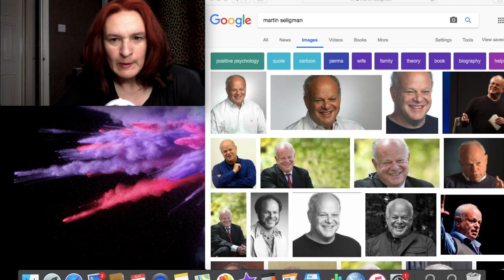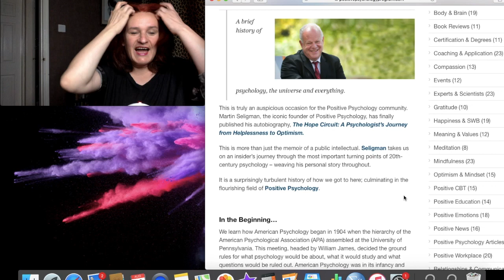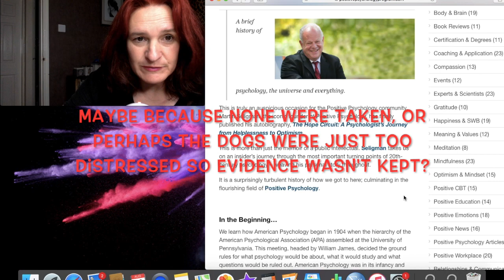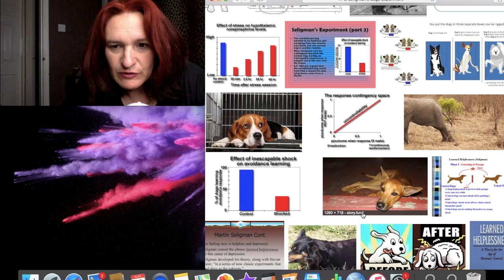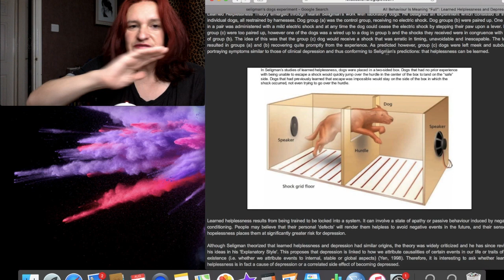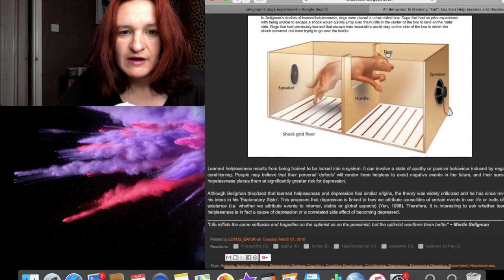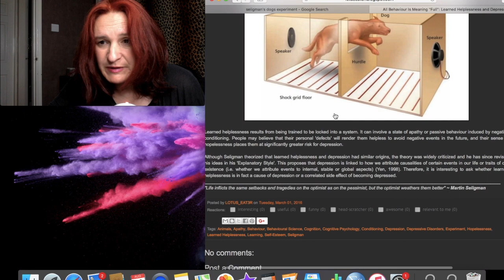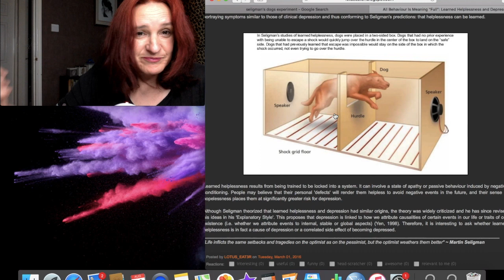Unethical Psychology: Learned Helplessness and Seligman's Dogs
This is the first video in my Unethical Psychology series. This video features Martin Seligman and his famous Seligman's dogs experiments.